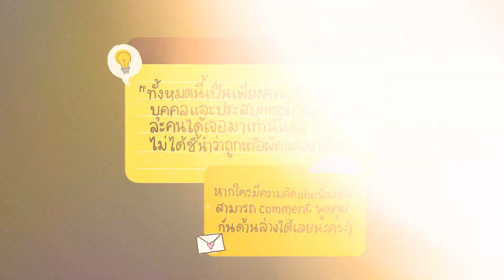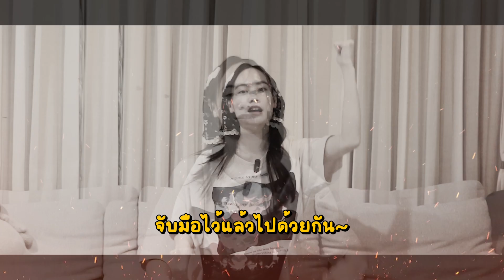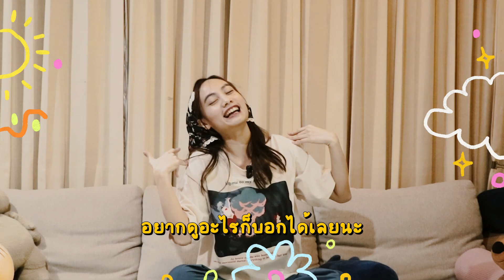คิดว่าไง? YOU THINK SO? | EP.13 รีวิวภาพยนตร์ Wish พรมหัศจรรย์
Wish พรมหัศจรรย์ ภาพยนตร์แอนิเมชั่นฉลองครบรอบ 100 ปี ของดิสนีย์
ที่ชวนให้ผู้ชมรำลึกอดีต วัยเด็กที่หอมหวาน👧🏻💖
ถ้าพรที่ขอจากดวงดาวเป็นจริงขึ้นมาจะเป็นยังไง?🌟

“ไม่มีพลังใดในจักรวาลที่ยิ่งใหญ่ไปกว่าพลังของผู้ที่มีความใฝ่ฝันอันแท้จริงมา”
ดูกันแล้วคิดยังไง ให้กันกี่คะแนน คอมเมนต์มาคุยกันได้น้า🫶🏻

📍ติดตามช่องทางข่าวสารอื่นๆ

(K'PLOYCHE - COORDINATOR)

WE MAKE EVERYTHING OKAY :D